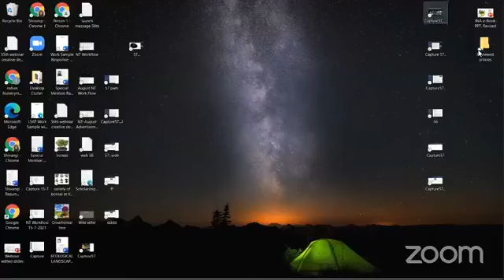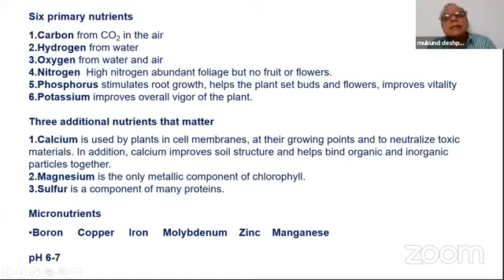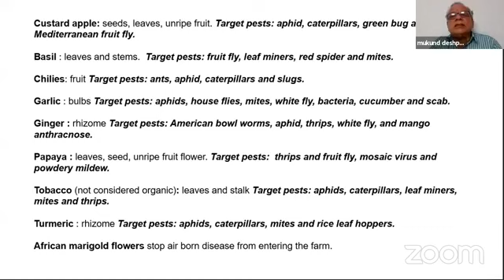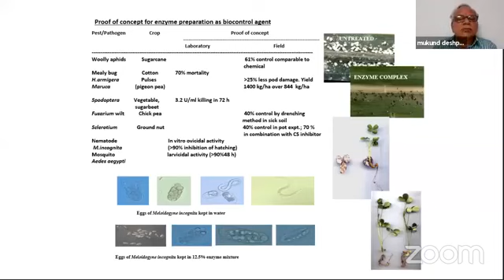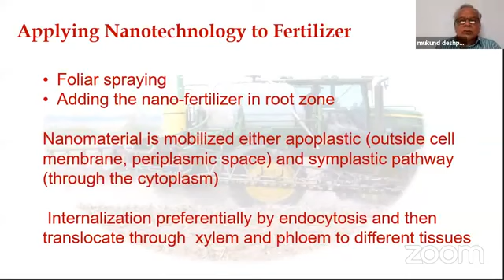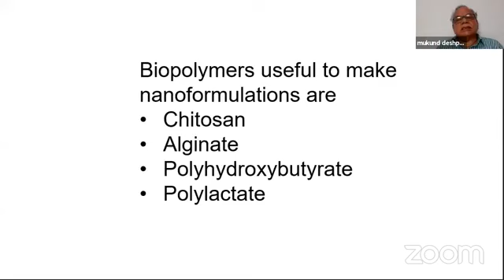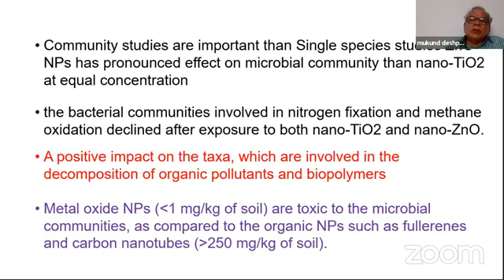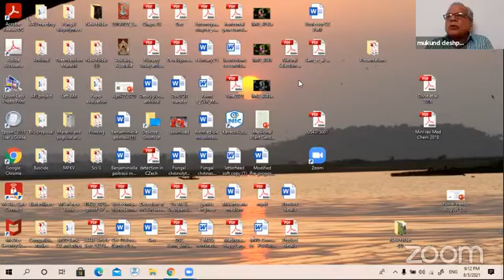INA's 58th Webinar under Seed for Future : Webinar Series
Topic: Emerging Biofertilizer and Biocontrol Strategies for Nurseries

Speakers:  Dr. M.V.Deshpande